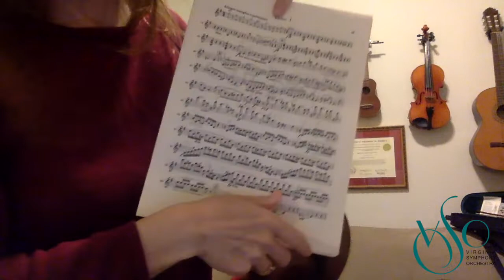VSO Music Learning Lab: Spotlight - Orchestral Etiquette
Getting ready to step into the spotlight?  Tune in to advice from professional VSO musicians to shed some light on how you can tackle challenges and become a more confident musician. These special topics include overcoming performance anxiety, preparing for auditions, orchestral etiquette, bringing the notes on the page to life, and more!

Amanda Gates, VSO Assistant Concertmaster

We need your feedback! Please take our survey